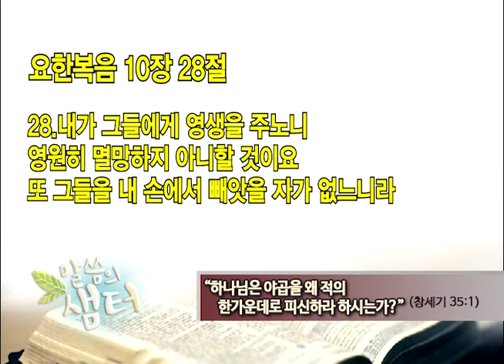서대천 목사 "하나님은 야곱을 왜 적의 한가운데로 피신하라 하시는가?"(창세기 35:1) chtv56.9